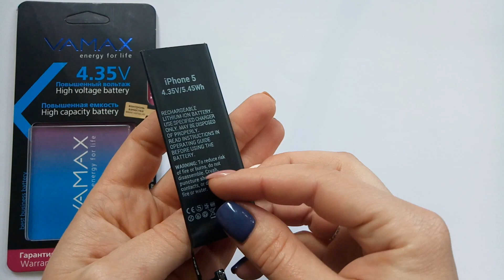Аккумулятор iPhone 5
работает отлично, коробку прислали отдельно, видимо не влез аккумулятор)))